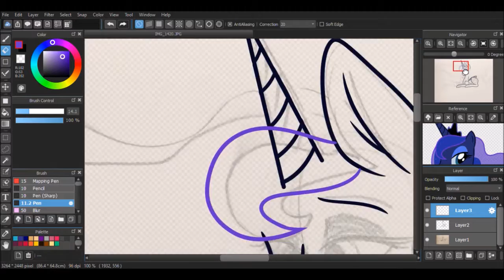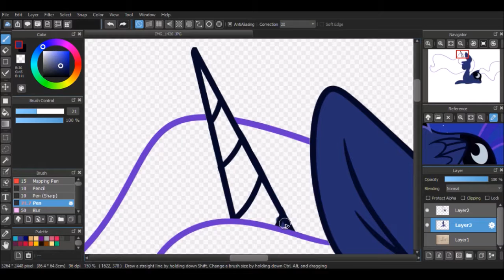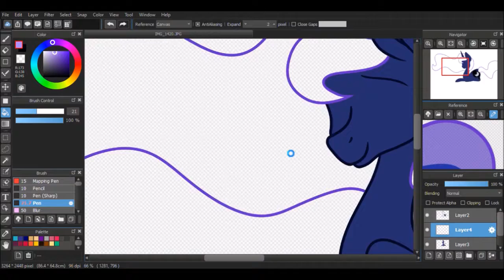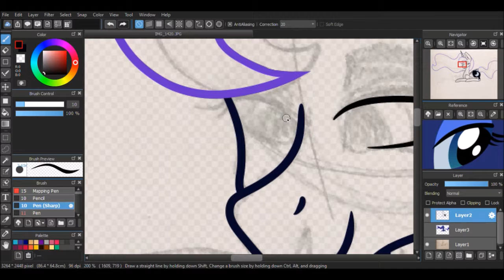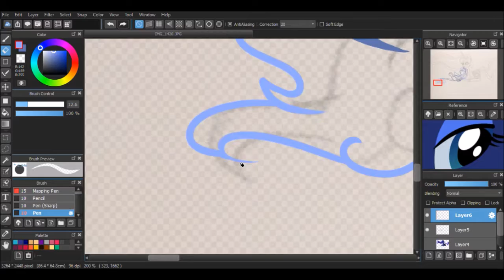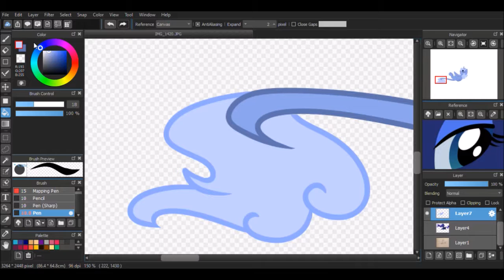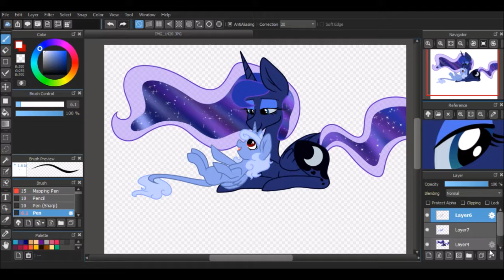Luna and Winter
PRINCESS LUNA DOES NOT BELONG TO ME, SHE BELONGS TO LAUREN FAUST AND HASBRO.

The tiny alicorn is my oc her name is Winter Eclipse.